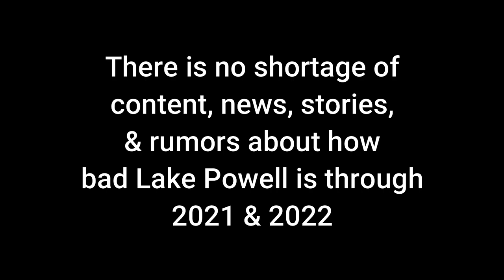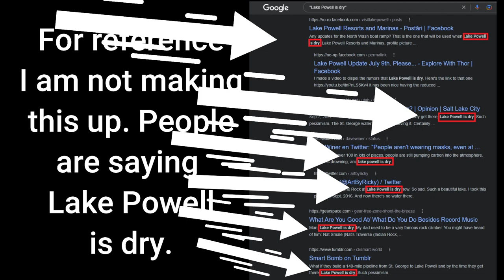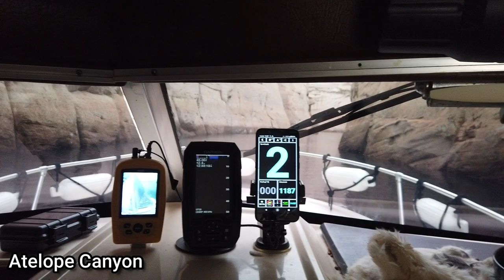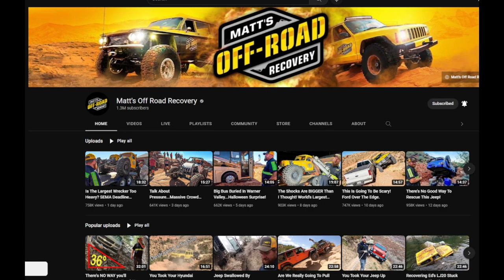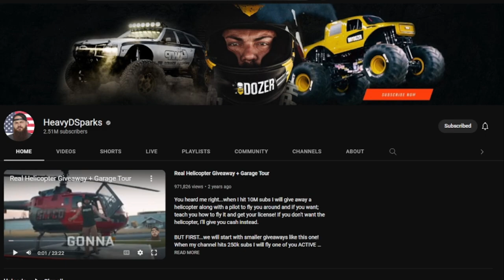Re-Realizing Lake Powell's Low Water Levels in 2022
If you did not come to Lake Powell because of low water levels, You missed out.  Plain & simple.  The overwhelming amount of mass media did not do this place justice.  They came, they extorted & cherry picked, they left.  Lake Powell is way better than most realized, & while I should be happy I got more of Lake Powell to myself & did not have to share it with nearly as many people, it's just not right.

MeWe Link... You may have to copy & paste this link into your browser for it to work